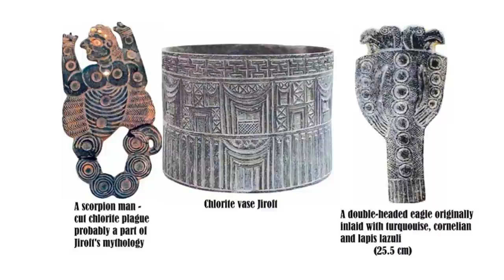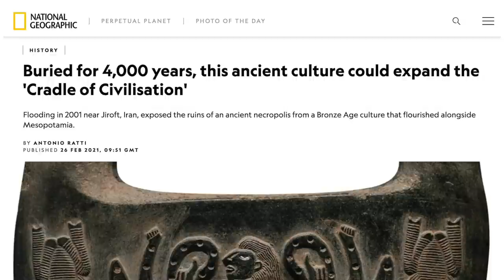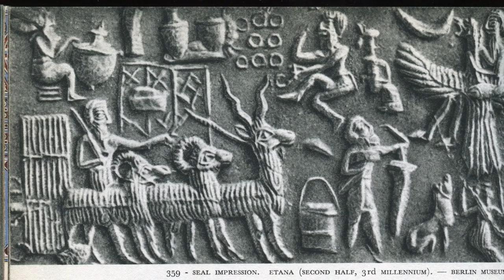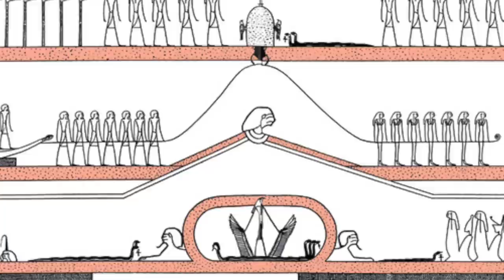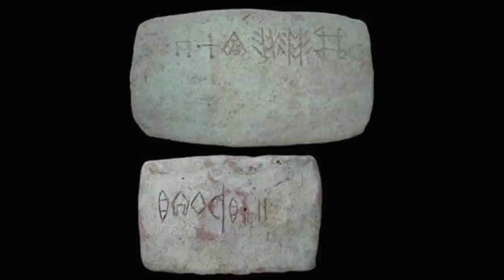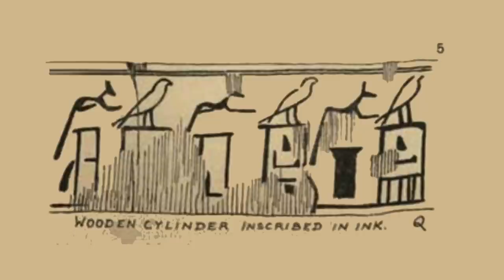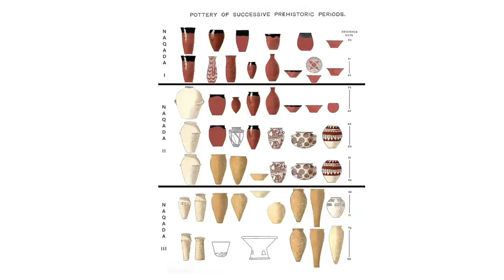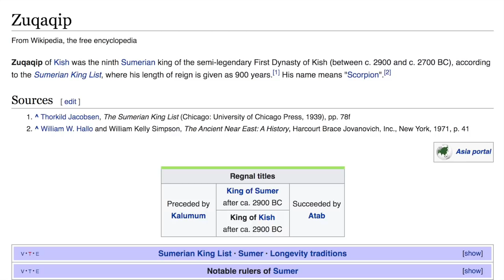The Lost Ancient Civilisation of Iran: Links to Ancient Egypt, Mesopotamia & Gobekli Tepi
Back in 2001, flooding caused the Halil River in southeastern Iran to overflow its banks and erode the surrounding lands. Layers of ancient sediment were washed away and what was uncovered were the remains of an ancient, unknown cemetery.

Before archaeologists were alerted locals and looters moved in and artefacts were appearing on the black market, artefacts that relate to an undocumented Bronze Age culture dating back nearly to 5,000, possibly 7,000 years ago.

Excavations began in February 2003 as Iranian archaeologist Yousef Madjidzadeh identified the main necropolis and led the excavation, uncovering evidence of a wealthy, sophisticated lost ancient civilisation that could rival the famous cities of Mesopotamia and Egypt.

But do the artefacts and structures show links to Ancient Mesopotamia, Ancient Egypt and also Gobekli Tepe? Can we link the Pre-Dynastic Naqada Culture of Egypt to the iconography of the Jiroft civilisation? And could all these civilisations be pointing back to the ancient site of Gobekli Tepe? Watch this video to find out and learn more!